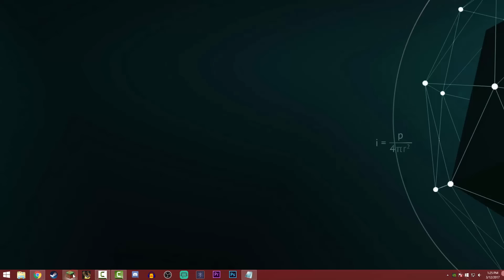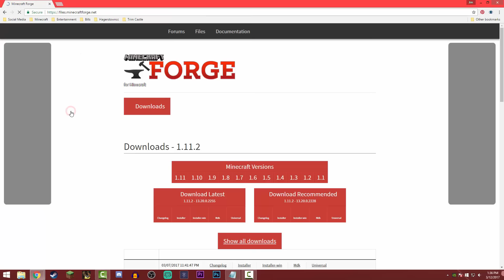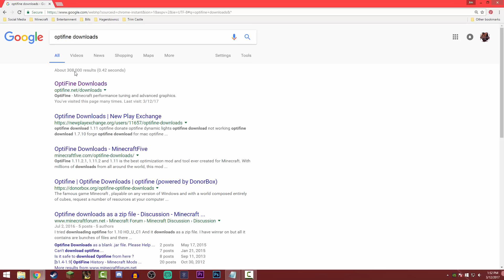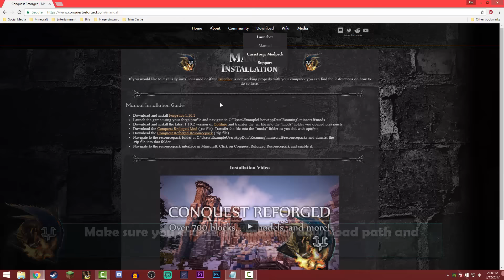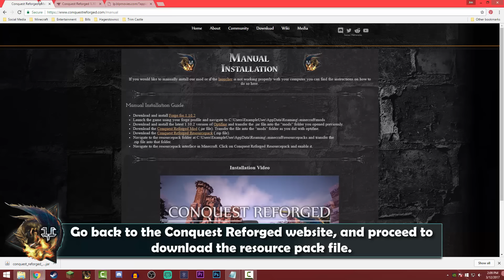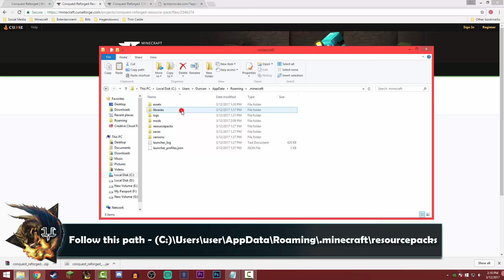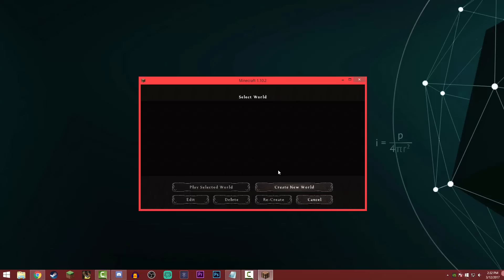Conquest Reforged: Manual Installation Tutorial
Current mod version - 1.10.2

Come join the Conquest Community on the ConquestReforged (ip-conquestreforged.net) 1.10.2 modded minecraft creative server! Follow this link to the website and download the Conquest mod to get started
Consider donating?